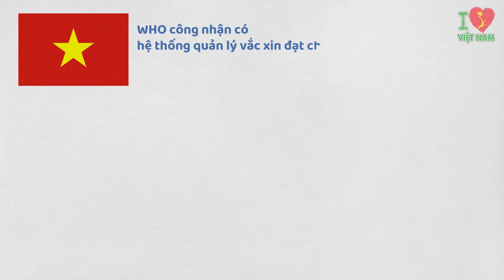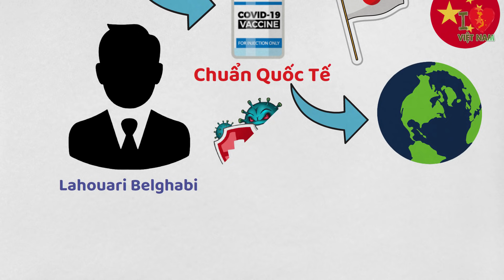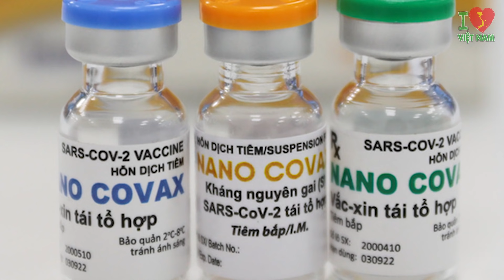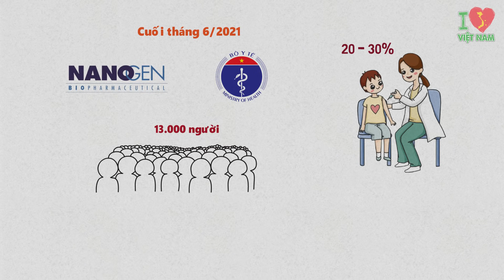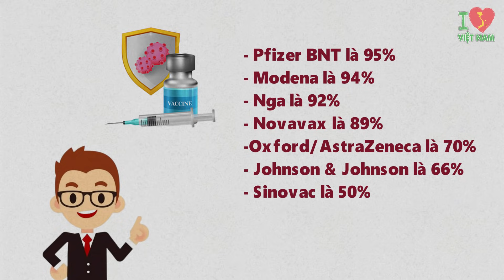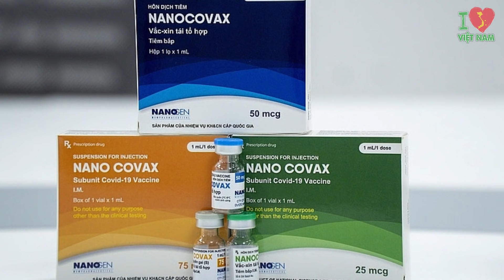Chuyên Gia WHO Há Hốc Mồm Vì Vắc Xin Việt Nam Có Chất Lượng Top Đầu Thế Giới, TIN CỰC VUI !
Chuyên Gia WHO Há Hốc Mồm Vì Vắc Xin Việt Nam Có Chất Lượng Top Đầu Thế Giới. Thời gian vừa qua trước những diễn biến phức tạp của dịch bệnh covid – 19 thì người ta mới hiểu được giá trị to lớn của cái được gọi là vắc xin. Chính vì lẽ đó mà tới nay không ít quốc gia đã ghi tên mình trên cuộc đua tìm kiếm vắc xin phòng covid – 19. Sự xuất hiện của Việt Nam ở trong danh sách này là điều dễ hiểu. Thế nhưng, những gì gần đây Việt Nam làm được ở giai đoạn thử nghiệm lâm sàng lần thứ ba lại khiến cả thế giới phải kinh ngạc khi kết quả thu được vượt ngoài sức tưởng tượng.
Việc này làm tốn không ít giấy mực của cánh báo chí trong nước và ngoài nước. Vì nhiều năm qua mỗi khi nhắc đến cái tên Việt Nam thì người ta thường nghĩ tới một đất nước có nền kinh tế chậm phát triển và còn tụt hậu hơn so với các nước khác trong cùng khu vực.